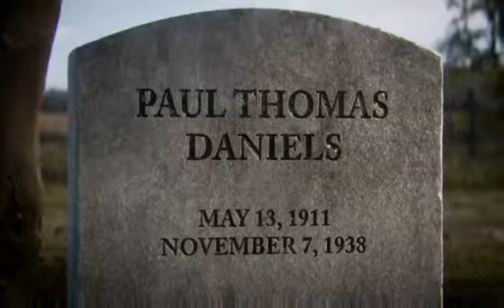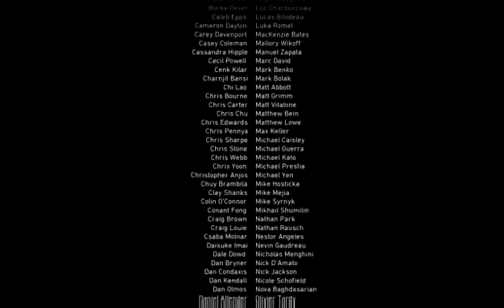COD WW 2 CAMPAIGN ENDING !!!